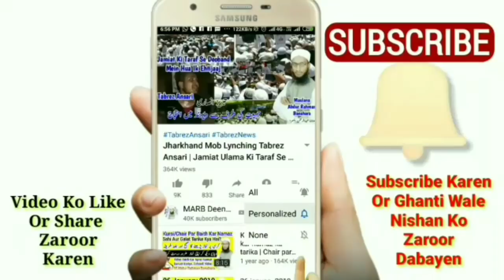Qurbani Ka Roza | Eid Ul Azha Ke Din Ka Roza | Bakra Eid Me Subha Se Bhuka Rehna | MARB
Eid ul Adha ke din subha kuch na khana na peena yani bhuka rehna kaisa hai or bakra Eid ka roza kaise rakhe yani qurbani ke din ka roza 2020 new bayan by Mufti Abdur Rahman Banahara MARB Deeni Malumaat YouTube Channel

2⃣ WhatsApp Par Ham Se Judne Ke Liye Aap Apne WhatsApp Number Se Hamare WhatsApp Number Ko Apna Naam Aur Mukammal Adress Ke Saath Add Likh Kar SMS Send Karen,

3⃣ Koi Sawal Yani Masla Masaail Puchna Ho To Aap Comment Ke Zarya Puch Sakte Hain Ya Mufti Sahab Ke Number Par Call Kar Ke Puch Sakte Hain,

4⃣ Channel Ke Bare Mein Kuch Batana Ho Ya Aap Apni Video Dalna Chahte Hain To Rabta Kar Sakte Hain,
🌎MARB🌎
Channel By :- Mufti Abdur Rahman Banahara
Full Adress:-